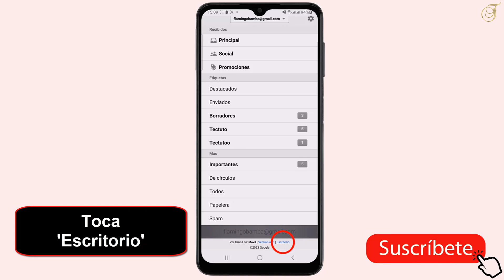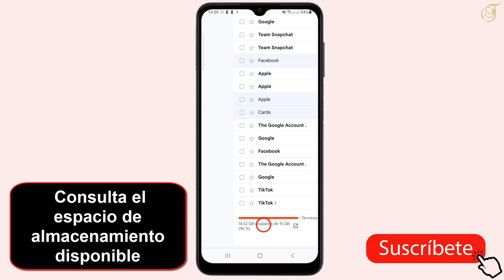Como borrar correos de Gmail en mi celular rapido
Hola amigos, hemos preperado un vídeo para mostrarles como vaciar el correo de Gmail desde el celular

Como borrar todos los correos de Gmail en mi celular
En este video, te mostraremos cómo vaciar tu correo Gmail desde tu celular de manera rápida y sencilla. descubre cómo liberar espacio y mantener tu bandeja de entrada organizada eliminando correos no deseados y antiguos. aprende algunos trucos y consejos para agilizar el proceso y optimizar tu experiencia de gestión de correo electrónico en tu dispositivo móvil. no te pierdas esta guía práctica para vaciar tu correo Gmail y mantener tu celular libre de desorden. ¡vamos a empezar! Así que como eliminar todos los correos de Gmail en celular ?

 Así que descubriremos en detalle como vaciar mi correo Gmail en mi celular

Como borrar correos de Gmail en mi celular
Si deseas vaciar tu correo Gmail desde tu celular, puedes seguir estos pasos sencillos. abre la aplicación Gmail en tu dispositivo móvil y accede a tu bandeja de entrada. a continuación, selecciona los correos que deseas eliminar. puedes hacerlo tocando y manteniendo presionado un correo para activar el modo de selección múltiple, luego selecciona los demás correos. después de seleccionar los correos, busca el icono de la papelera o ""eliminar"" en la barra de opciones y toca para eliminarlos de forma permanente. recuerda revisar la carpeta ""papelera"" y vaciarla también para eliminar definitivamente los correos.

Así se sabe como eliminar todos los correos de Gmail desde el celular paso a paso
1-Inicia sesión en tu cuenta de Gmail
2- Haz clic en el menú de tres puntos
3- Asegúrate de que la versión de escritorio esté activa
4- Presiona el menú de tres líneas
5- Toca 'Escritorio'
6-Haz clic en 'estándar'
7-  Consulta el espacio de almacenamiento disponible
8-  Presiona en 'Más' y elige 'Todos'
9- Coche la casilla para seleccionar todos los mensajes y liberar espacio
10- Toca el ícono  e la papelera
11- Verifica que el espacio de almacenamiento haya disminuido

Ahí lo tienes como borrar una cuenta de Gmail en mi celular

 Espero que este tutorial te haya sido muy útil y que hayas aprendido como borrar cuenta de Gmail en mi celular

 Si tiene alguna pregunta sobre el tema 'como vaciar mi correo Gmail en mi celular', no dudéis en publicarlas en la página de comentarios

 No dudes en compartir este vídeo con tus familiares y amigos para explicarles como vaciar mi correo Gmail desde mi celular

Tuto : como borrar correos de Gmail en mi celular rapido

Categoría : como vaciar el correo de Gmail desde el celular

Ver también: